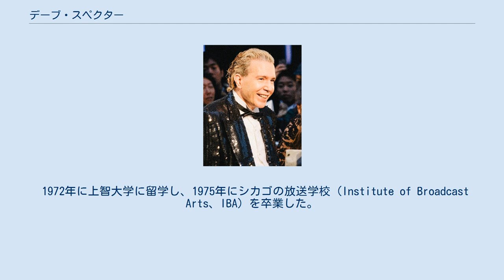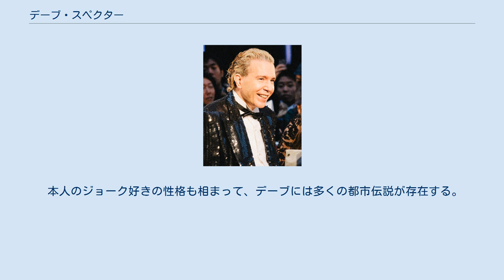デーブ・スペクター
デーブ・スペクター（英語：Dave Spector、 - ）は、日本を拠点に活動するアメリカ人テレビプロデューサー、タレント。
株式会社スペクター・コミュニケーションズ代表取締役。
放送作家、著作家としても活動する。
アメリカ合衆国のイリノイ州シカゴ出身。
公称身長170センチメートル。
妻はエッセイスト・コラムニストの京子スペクター。
 イリノイ州シカゴに誕生する。
幼少時代は子役としてアメリカでケロッグのコーンフレークのコマーシャルなどの大手企業のテレビCMに出演していた。
 小学5年生の頃、日本から転校してきたワタル君という日本人少年を驚かせようと「郵便局はどこですか?」という日本語を覚え披露したところ、ワタル君は大変に感激し、「日本語（の発音）が上手だ」とほめてくれた。
それをきっかけに日本に対し強い興味を持つようになり、毎日50個以上の日本語単語を覚えることが日課となった。
なお現在でも日本語の単語を1日に3つから5つ覚えることを欠かさず、どんな場面においてもコメンテーターとして専門用語を理解し使いこなしている。
 デーブはワタル君が持っていた週刊少年サンデーや週刊少年マガジンなどの少年漫画に興味を持ち、ワタル君の日本漫画を読みたいという気持ちから、学校の授業が終わったあと、週1回1時間の日本語授業を地元の日本人補習校で受け、アメリカ人でありながら卒業生総代となった。
ワタル君とは現在にいたるまで親交が続いている。
 日本の漫画をよく読んでいたことについては、『おそ松くん』に出てくるチビ太がいつも手にしているおでんを見て、それが食べ物であると知るまで「何らかの武器であるに違いない」と信じ込んでいたと語っていることからも 窺（うかが）える。
 まだテレビの録画技術も発展していない当時、アメリカ在住の日本人駐在員や日系アメリカ人向けに全米巡回で観賞会が開かれていた「NHK紅白歌合戦」の放映会がシカゴに回って来た際には、いっしょに観賞していたという。
「君といつまでも」（加山雄三）、「花と蝶」（森進一）にいたっては歌詞を覚えて物真似までしていた。
 日本人学生を対象にしたシカゴ日系人会主催の日本語弁論大会で、2年連続優勝を果たしており、当時の状況から日系人でないアメリカ人の子供が日本語弁論大会に優勝すること自体が快挙だった。
論文の題は「三島由紀夫の生涯と自殺」であった。
 1972年に上智大学に留学し、1975年にシカゴの放送学校（Institute of Broadcast Arts、IBA）を卒業した。
日本留学時代は、天地真理などのアイドルの追っかけに熱中していた。
 シカゴのコメディ劇団セカンド・シティに所属したり、コメディ・ライターとして活躍した後、ABCテレビの番組プロデューサー及び番組内における日本特派員として再来日する。
 憧れていた加山雄三から取った「ユウゾウ」を名乗り、副業で日本人の旅行案内員をしているときに、ロサンゼルス・リトル・トーキョーの「ホテルニューオータニ・ロサンゼルス」（現在のキョート・グランド・ホテル・アンド・ガーデンズ）にコンシェルジュとして勤務していた京子と出会い、1981年に結婚した。
アメリカABCテレビの番組の仕事のため、1983年から1987年頃までは日本とアメリカを行き来していたが、仕事の量が日本で増えるようになってからは、活動拠点を東京に移した。
なお京子との間に子供はいない。
妻と共にヒルトン東京に長期滞在するホテル生活は十数年に及び、そのユニークな生活スタイルが話題となった。
 『笑っていいとも!』（フジテレビ）で「デーブ・雄三・スペクター」名でデビュー。
『おもしろプレヌーン』（テレビ東京）で日本のテレビに初出演。
巧みな話術に注目が集まり、徐々に外国人タレントとしての活動に軸足を置くようになり、ドラマやCMなどにも活動の場を広げる。
以降「ダジャレを発するアメリカ人」として、バラエティで重用される一方、各種情報番組のコメンテーターとしても活躍し、オリコン2009年「好きなコメンテーター」1位を獲得。
彼の代名詞とも言えるアメリカン・ジョークと、そこに潜ませた“的確さ”“知識の豊富さ”が支持され、唯一、全世代にわたりTOP3入りを果たし...